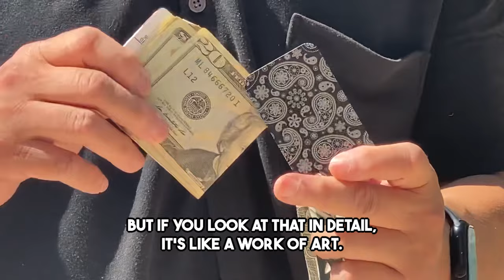VIPER™ Titanium Money Clip